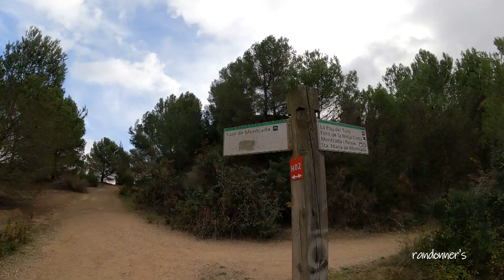Virtual Hiking 🗻 Turó de Montcada 📌 Cementiri de Montcada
"Hola Randonner’s!
Us convido a pujar Virtualment al Turó de Montcada des del Cementiri de Montcada.
Està inclòs al listat de 100 cims de la FEEC. Fins la propera!!!  😃 "

This video simulates a virtual walk or a virtual hiking that has been recorded using Timewarp mode of Gopro. You can enjoy it with your indoor workouts like a treadmill scenery.